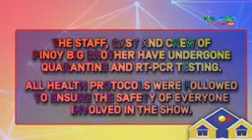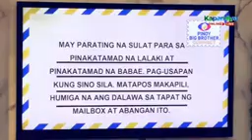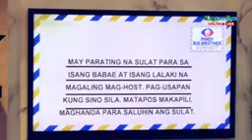Part1: PBBCONNECT 7th Eviction Night